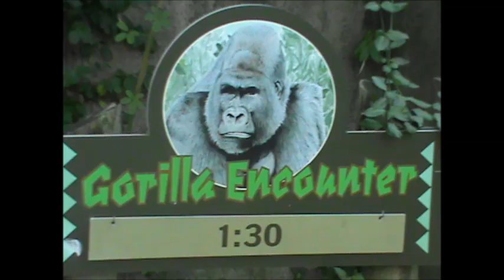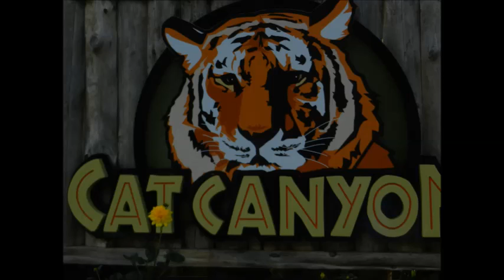Our Trip To The Cincinnati Zoo August 2013